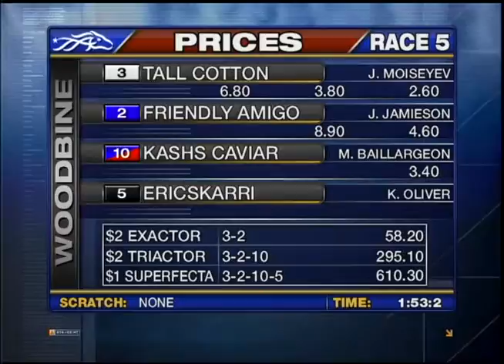Woodbine, Sbred, October 24, Race 5